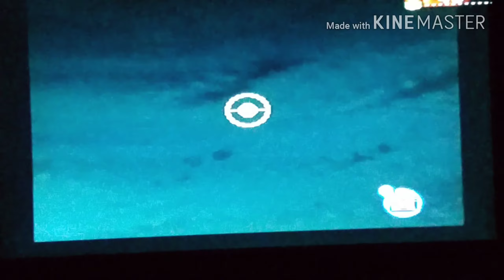POKEMON SNAP NINTENDO ( NO MEOWTH)!!!!!